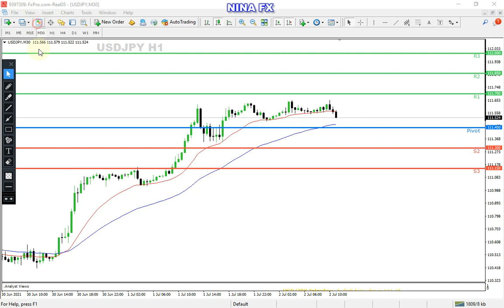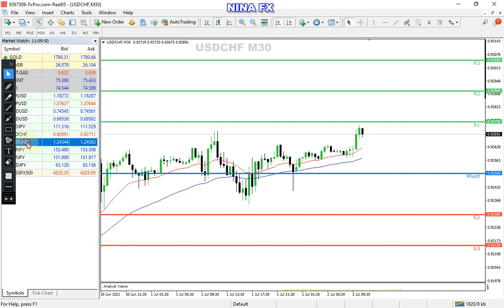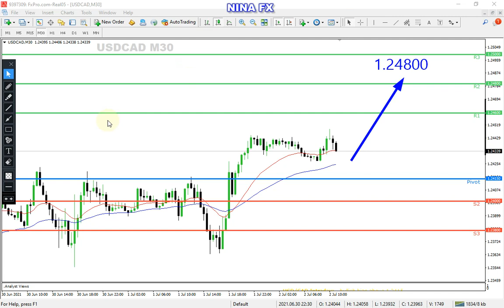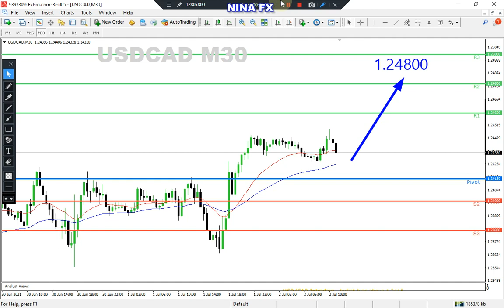USDJPY, CHF, CAD Intraday Analysis for July 2, 2021 by Nina Fx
USDJPY, USDCHF, USDCAD technical analysis on M30 chart, today.